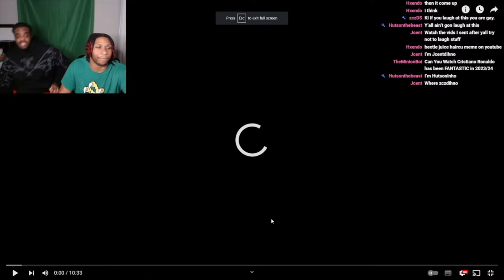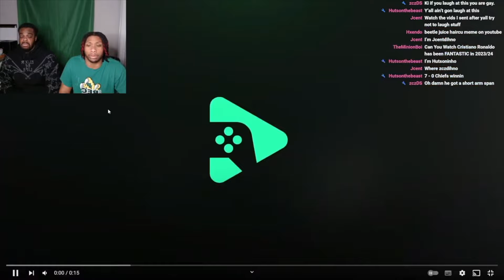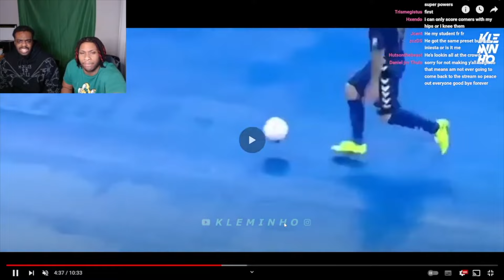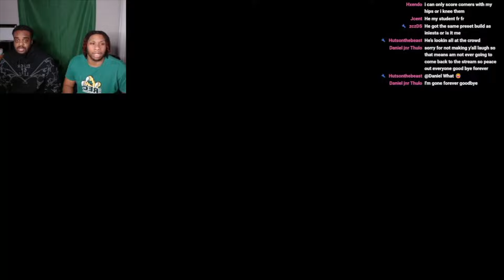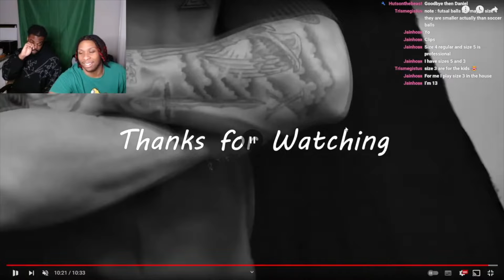Ricardinho Disrespectful Skills! (Reaction)